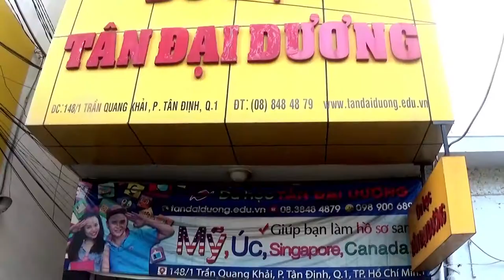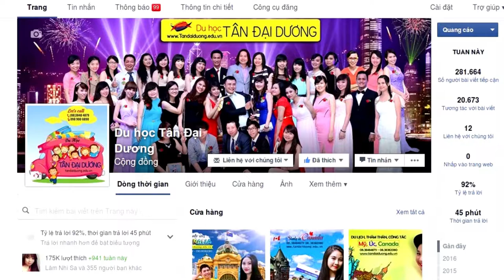Xem ngay! Chính sách định cư tại các tỉnh bang của Canada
Xem ngay! Chinh sach dinh cu tai cac tinh bang cua Canada, du học Canada